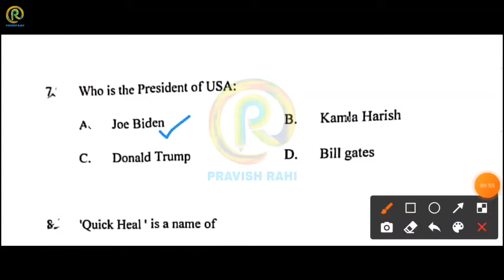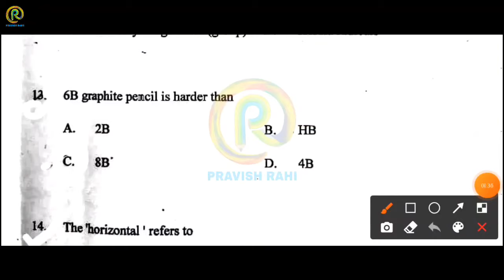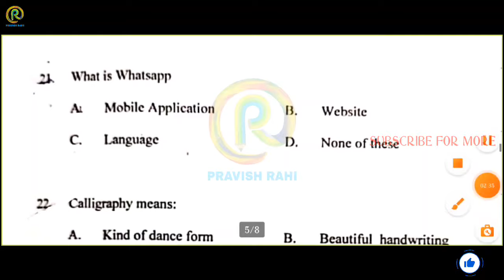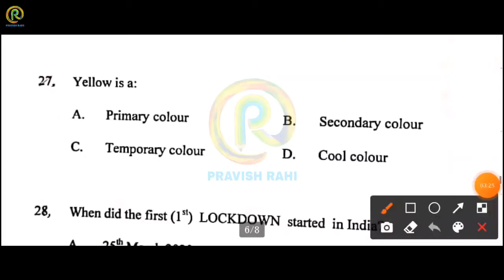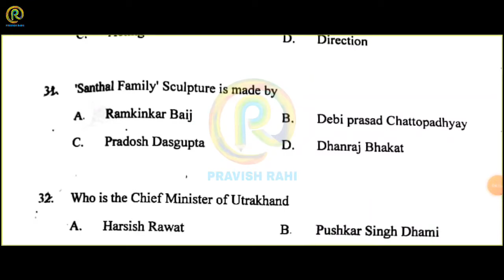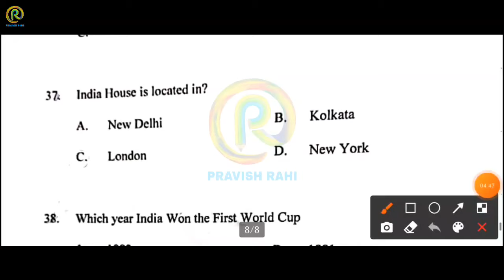JAMIA | BFA (Sculpture) 2021 Entrance Exam Solved Theory Question Paper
🖐️ Hii friends 🙏
     In this video. I am showing and telling you about Jamia Millia Islamia (JMI)'s BFA (Sculpture), on - 28/07/2021 - Practical and Theory Question Paper with Solution.

आकृति 2 - Dr. Kiran Pradip
Avinash Bahadur Verma -Bhartiya Chitrakala Ka Itihaas
Dr. Paromita Basu - A Comprehensive Guide to B.F.A.
BFA Entrance Exam Guide

Aditya Chari Figure Study Made Easy
Essential Guide to Drawing (Life Drawing)
Water Colour - Milind Mulick
Perspective - Milind Mulick

◽Common Materials For 👇👇👇👇👇👇👇

Dervent (Macanical Pencil 0.5)
Derwent dual, Art Eraser & Soft Eraser
Brustro Kneadable Eraser

◽STILL LIFE | OBJECT DRAWING | LIFE STUDY 👇

◽PENCILS ✏️
Mont Marte Wood less Graphite Pencils
Artline Graphite Pencil (HB - 10) (Beginner)
Camlin Graphite HB Pencil (HB - 8B)(Beginner)
Staedtler 100BG6 Pencil (HB - 8B)(Profesional)
Staedtler Mars Lumograph Pencil (HB - 8B,)
Derwent Soft Graphite Pencil (set of 6)
◽ERASER ◻️
Tombow Mono Zero Eraser (2.3mm)
◽OTHER SPORTS 🎨
Camel Compressed Charcoal Sticks
Camel Artists Fixative Spray (200ml)
Sakura White Gel Pen
Blending Paper Stumps (set of 6)

◽COMPOSITION | MEMORY DRAWING 👇👇👇

◽COLOURS 🎨
Camlin Artist Water Colour Tube (set of 12)
Camlin Artist Acrylic Colour (set of 12)
Camlin Artist Oil Colour (set of 12)
Brustro Artist Water Colour (set of 12)
◽PESTEL COLOURS 🎨
Camlin Artist Soft Pestel (set of 20)
Camlin Artist Oil Pestel (set of 50)
Brustro Artist Gouache Colour (set of 24)
◽BRUSHES 🖌️
Brustro Artist Brushes for Acrylic, Oil, Water colour
Artist's Den Mob Brush (0,4,8,12)
◽PALLET 🎨
Water Colour Mixing Palette
Oil & Acrylic Colour Mixing Palette

◽OTHER ART MATERIALS 👇👇👇👇👇👇

◽COLOUR PENCILS ✏️
Brustro Artist Water Colour Pencils (set of 24)
Staedtler Super Soft Colour Pencil (set of 24)

Related tags ;
Jamia bfa applied art solved question paper,
Jami bfa painting question paper
Jamia Bfa previous year Solved Question Paper,
Jamia BFA entrance exam 2021,
Jmi bfa entrance exam preparation,
Jmi entrance exam.
Jamia millia islamia fine arts
Jmi bfa solve question paper